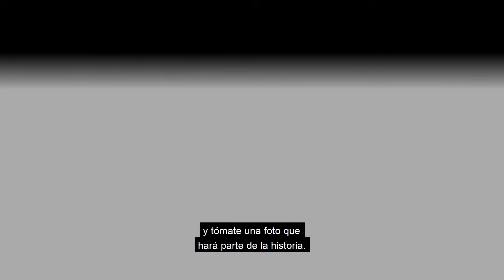URComunica - 4 de marzo 2020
En 2 minutos te contamos lo último y lo más movido de la Comunidad Rosarista en nuestro